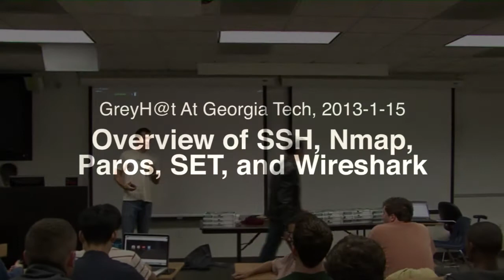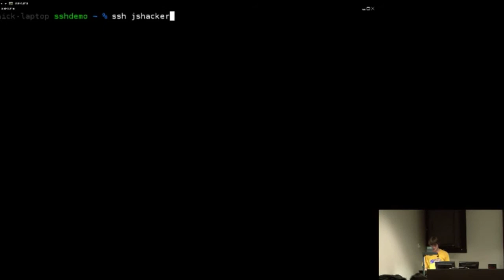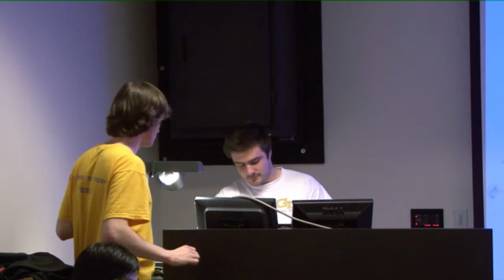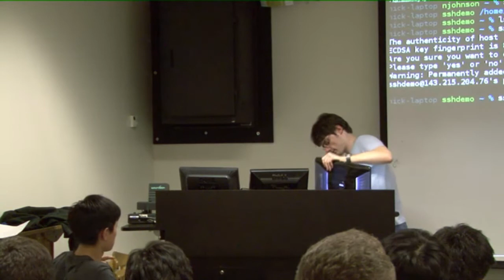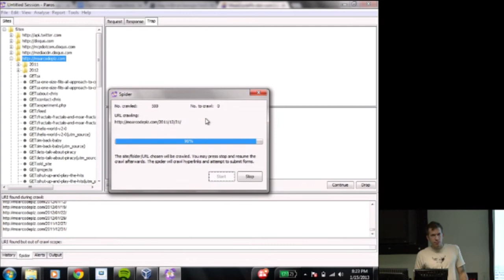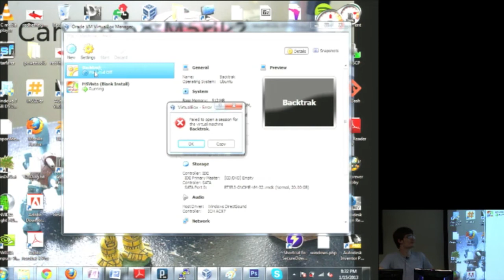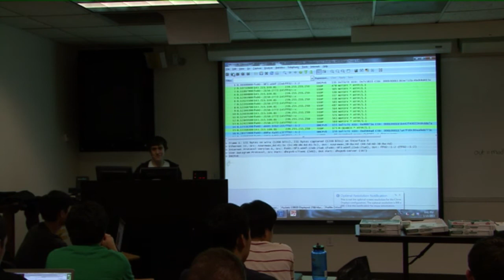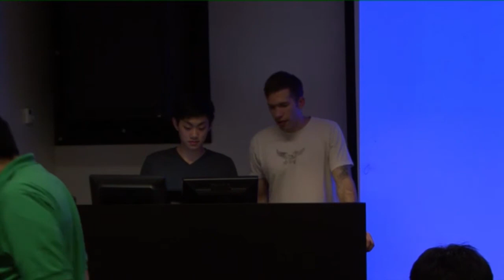Overview of SSH, Nmap, Paros, SET and Wireshark - GreyH@t Admins - 2013-1-15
An overview of SSH, Nmap, Paros, SET and Wireshark by Nick Johnson, Alex Bires, Chris Grayson, Jack Morgan, and Torry LaMay, respectively.